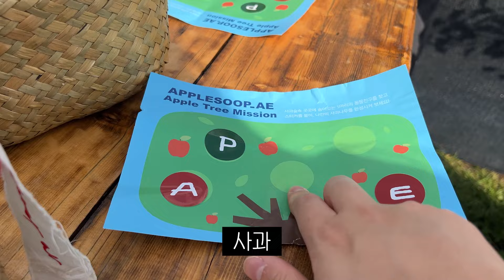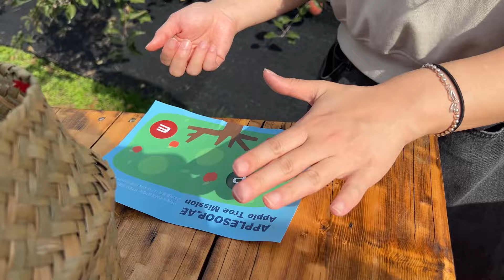나한테 - [주무관이 간다]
거창에서 사과하세요!🍎🍎🍎

00:00 인트로
00:27 오프닝
00:49 사과 따는 꿀팁
01:15 탐욕
02:39 사과 시식
03:31 애플이 영어로 뭐야
04:19 사과 간식타임
04:42 하데스
05:42 사과해요 구독이들한테